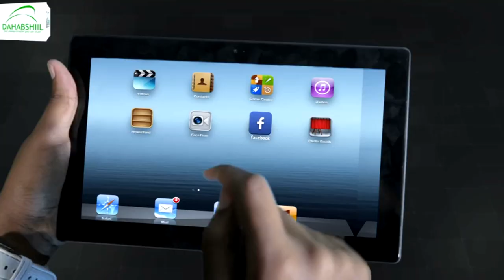Wasaarada waxbarashada KGS ayaa Baydhabo ka daahfurtay imtixaanaadka Fasalka 8aad ee dugsiga dhaxe